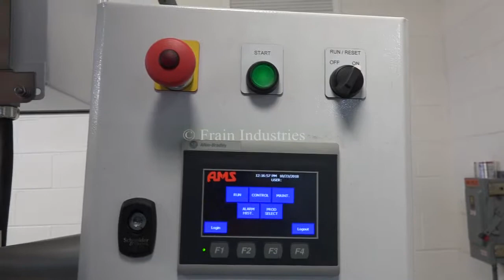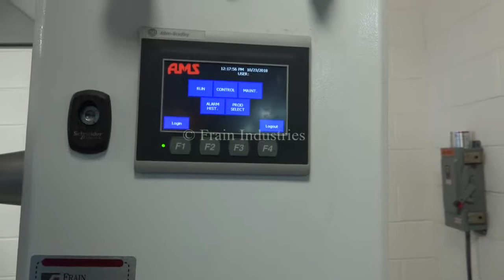AMS Filling Systems, single head, stainless steel auger filler.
AMS Filling Systems, single head, stainless steel auger filler. Rated from 20 to 120 cycles per minute - depending on materials, application and machine configuration. Equipped with a 22" diameter (16 gallon) agitated product hopper with dust cover, 7" diameter charge port and level detector. Control panel with an AB touch screen display and push button start / stop.

Flexicon, Model 1450, 4" diameter x 120" long screw conveyor. Capable of transferring up to 140 ft³ of product per hour - depending on materials, application, and product density. Equipped with a 36'' long x 36'' wide x 27'' deep product hopper with grated cover, 3" diameter x 151" long stainless steel product conveying screw, 4" diameter x 120" long flexable poly tube, top 3 Hp motor drive with 6''  inside diameter product discharge port

OAD: 146"L x 73"W x 140"H (Depending on Configuration)